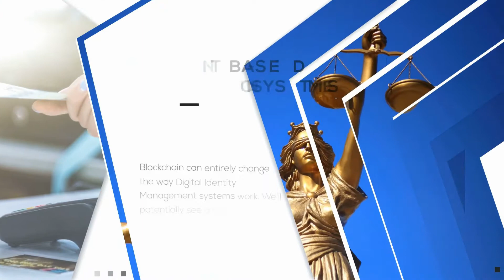Why You NEED TO Invest in Blockchain | Best Blockchain Apps Ideas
Global Blockchain spending is soon expected to reach an amount of $11.7 Billion. So why are businesses investinginblockchain so lavishly?

Blockchain is basically a digital ledger that facilitates decentralized, distributed and immutable transactions. Each transaction on a blockchain represents a block, and every block in the network is cryptographically linked with each other.

Such a network ensures that all data on a blockchain is tamper-proof. Furthermore, the decentralized, peer-to-peer nature of blockchain only makes it even more transparent. Absence of middlemen ensures that no specific party holds the authority to manipulate information on a blockchain.

Blockchain is a technology that can completely change the way we exchange value in the near future. Enterprises have already begun implementing unique blockchainappideas across various sectors and industries.

In this video, we’ll explore some of these industries where blockchain has made an impact:

1. Banking Applications

Blockchain Technology can reduce up to 30% costs in banking infrastructure by eliminating middlemen.

2. Digital Identity Management

One of the truly revolutionary blockchain app ideas are in the domain of digital identity management, Having every individual’s digital identity secured on blockchain networks would allow governments to provide them with easy access to all kinds of services.

Besides, blockchain can also be used for authentication services for availing government support in terms of educational and monetary resources.

3. Blockchain app ideas in Real Estate

There are a lot of businesses that are willing to investinblockchain for real-estate based blockchain app ideas. Implementing blockchain in this sector can help eliminate unnecessary middlemen who charge unnecessary commission costs.

Why you should invest in Blockchain?

Blockchain is one of the most hyped technologies after the internet, so much so that it’s touted as the next big thing after the internet revolution. Just like how the internet changed the way the world communicates- blockchain is expected to change the way we exchange value.

For businesses, using blockchaintechnology can enable highly cheap cross-border transactions, super-secure & transparent supply chain management, make screening processes faster, elimination of middlemen and their costs, among myriad other use cases spanning a diverse range of industries.

Alright! So where to start?

The first step to investing in the blockchain would be to collaborate with a top blockchain development company, and we’re here to help you!

ValueCoders is an expert blockchaindevelopmentcompany with 14+ years of expertise in the IT Industry. We have built multiple blockchain wallets and app solutions for startups and large-scale enterprises, and take pride in our 250+ skilled development team.

Want to read instead of watch? Here you go!